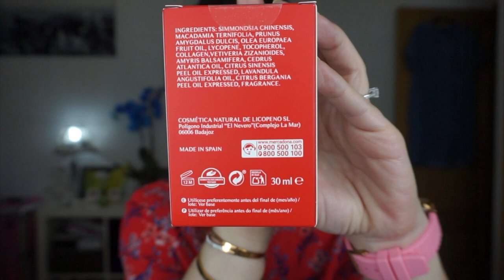NUEVA JOYITA EN MERCADONA/// NUEVO SERUM DE LICOPENO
Hola a todos y a todas, hoy os traigo una RESEÑA con una novedad de mercadona. e nuevo serum en aceite de licopeno, espero que os guste y que os animéis a comprarlo. es una maravilla.

CONTACTO FACEBOOK 💻

CONTACTO INSTAGRAM🌸🌻🏵️